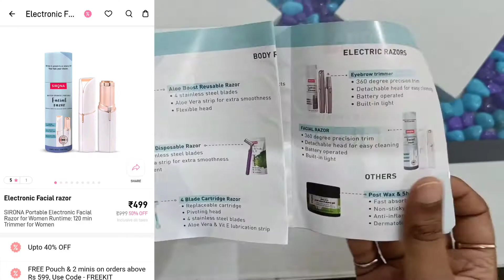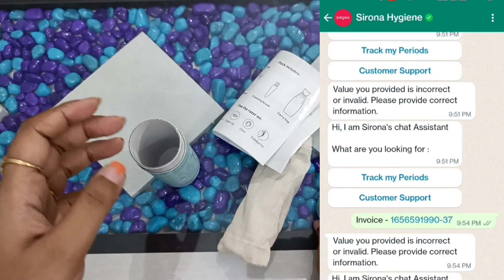sirona hair removal razor | sirona facial razor review | facial hair trimmer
I ordered facial razor for sirona hygiene . ( sirona electronic facial razor ) but unfortunately it's broken and not working at all, so I decided to return/ exchange this product but surprisingly there is not return policy and exchange policy available on sirona hygiene app or website. Apart from that there is no reply from there customer service.

this video is not about negative review but it's my experience which I am sharing with you with the help of this video so that many of  you don't waste your money  like I did .